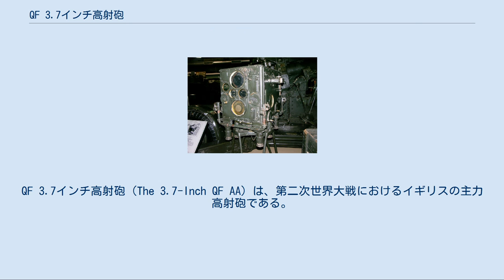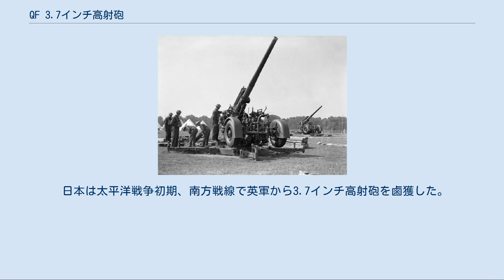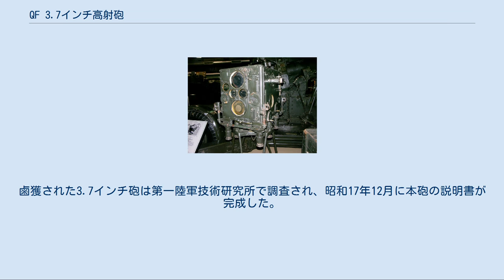QF 3.7インチ高射砲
QF 3.7インチ高射砲（The 3.7-Inch QF AA）は、第二次世界大戦におけるイギリスの主力高射砲である。
本砲は終戦後も1950年代に地対空ミサイルに置き換えられるまで用いられた。
 第二次世界大戦以前、多くの国々は各々の防空システムの改良にそれほど関心を払っていなかった。
広範囲に及ぶ過給機の導入による1930年代初期の航空機の飛躍的な進歩と作戦高度の著しい上昇は、新型の航空機に対して高射砲が限られた有効性しか持たないということを示していた。
更に心配なことに航空機の速度の大幅な向上によって発見可能な時間が短くなることと、それにより交戦が難しくなると思われたことである。
これらの事態を受けてイギリスでは自身の空軍爆撃機部隊を敵の防御に妨げられることのない抑止力だと考え、彼らにほとんど完全な信頼を置くこととなった。
 このような傾向に変化が見られたのは1930年代半ばになってからである。
レーダーの導入による探知時間と捕捉能力の向上は、航空機に対する防御が再び有効であるということを示唆するものであった。
スーパーマリン スピットファイアのような新設計の戦闘機は真の防空体制を築くために爆撃機より優先して工場のラインに並べられた。
だが新型の高射兵器に対する考えは乏しく、新型の航空機が活動する高度に到達できる射程を備えていない第一次世界大戦時のQF 3インチ 20cwt高射砲が未だ残されている状況であった。
30,000フィートで活動する航空機に対処できうる新型高射砲が要求され、これが本砲の開発のきっかけとなった。
 開発は急ピッチで進められ、1937年初頭には製造された砲が配備に就いた。
1938年1月1日の時点でイギリス軍防空部隊は口径50mm以上の高射砲をわずかに180門しか有しておらず、そのほとんどは旧式の3インチ高射砲であった。
この数字はミュンヘン会談が行なわれた同年9月には341門まで増えることとなり、第二次世界大戦の宣戦布告が行なわれた1939年9月には540門となった。
そしてバトル・オブ・ブリテンの最中にこの数字は1,140門に達した。
本砲を基に誕生したいくつかの派生型の製造も継続され、最終型であるMk.VIは1959年まで配備されていた。
固定式砲架、および配置についた時に安定させるよう十字型の砲脚を有する移動式砲架が使用された。
移動させる際には脚を折り畳み、一対の砲車を下ろしてAECマタドール牽引車に繋いだ。
 3.7インチ（94mm）砲は緊急時の限られた例を除いては対戦車砲として用いられることはほとんど無かった。
これはドイツが1940年以降、本砲と類似した砲である"88"こと88mm高射砲を対戦車防御兵器と一体視していたのとは対照的である。
またアメリカでも1942年以降にM2/M3 90mm高射砲を、その能力を評価して対戦車任務に就けていた。
 主な理由としては3.7インチ砲の機動砲架は"88"の倍の重量があったことが挙げられる。
本砲の再配置には時間がかかり、また重量のあるAEC マタドール牽引車も通常は表面が堅い地形でのみ牽引に用いられていた。
更に3.7インチ砲を装備した重高射砲連隊は軍団もしくは軍司令部の指揮下にあり、対戦車任務を迫られる師団レベルの指揮官にこれらの部隊を指揮は委ねられなかった。
また当初の仕様要求には無かった牽引状態での水平射撃は駐退及び復座用のギアを傷付けた。
 本砲はトータス重突撃戦車の主砲であるオードナンス QF 32ポンド砲の原型となった。
しかしこの戦車（最適な説明は自走砲である）が配備されることは無かった。
 本砲を牽引するAEC マタドール牽引車。
 Mk.I オリジナルの型式であり、油圧式の駐退機と空気圧式の復座機からなる｢発達型｣反動システムが特徴である。
復座機は反動の吸収と発射位置への復帰の双方に用いられる。
戦場において空気圧システムは少々空気漏れを起こしてしまうためにしばしば空気圧シリンダーを上げる必要があった。
 Mk.II Mk.Iとは砲身と砲尾の作りが異なるだけである。
製造はヴィッカース・アームストロング社で1943年まで行なわれ、それ以降はカナダがMk.IICとして製造を引き継いだ。
 Mk.III MK.IIIはMk.Iの砲尾とMk.IIの砲身を組み合わせたものである。
 Mk.IIIA Mk.IIIAはMK.IIIと似た型式であるが、補器類はすべて変更されて初期の型式からは大きな進歩を遂げた。
特筆すべ...